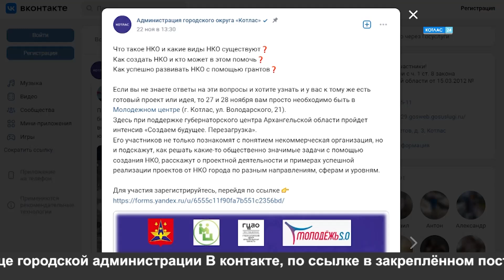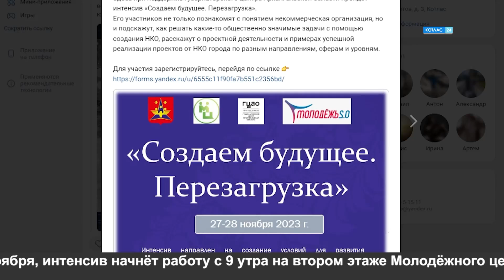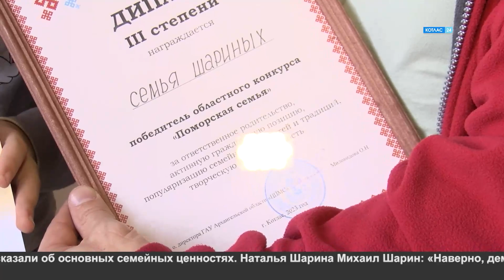27 11 2023 Новости Котлас 24